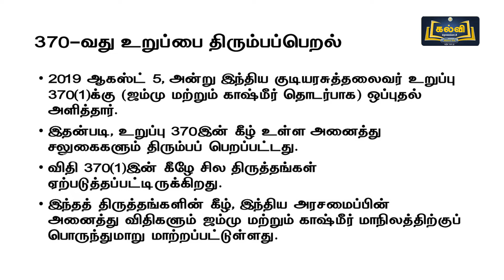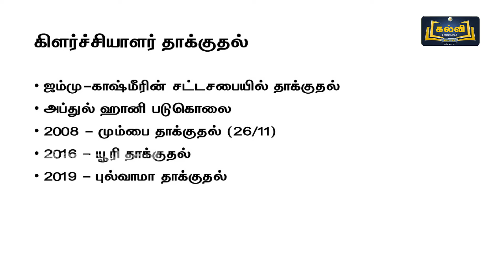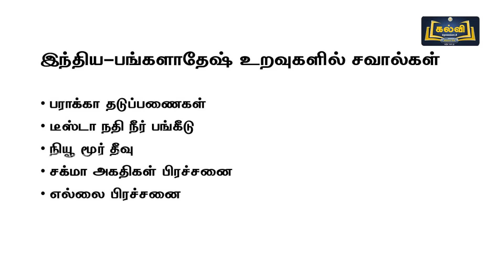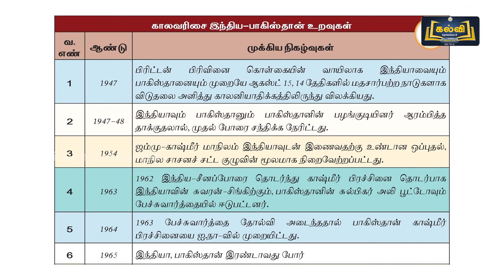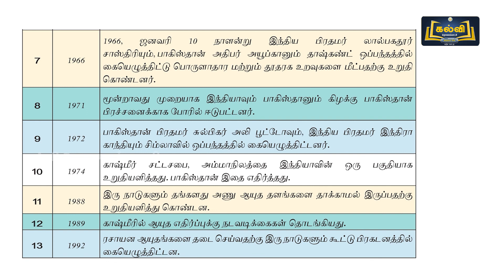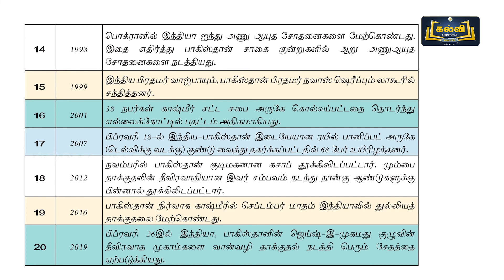Class 12 | வகுப்பு 12 | அரசியல் அறிவியல் | இந்திய - ஆப்கானிஸ்தான் உறவுகள் | அலகு 10 | KalviTV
இப்பாடத் தொகுப்பில் அலகு பத்து பகுதியில் உள்ள "இந்திய - ஆப்கானிஸ்தான் உறவுகள்" என்ற தலைப்பினைப் பற்றி ஆசிரியர் விளக்குகிறார்.